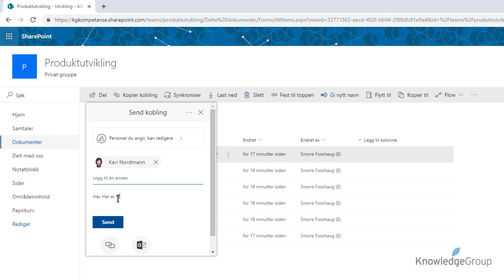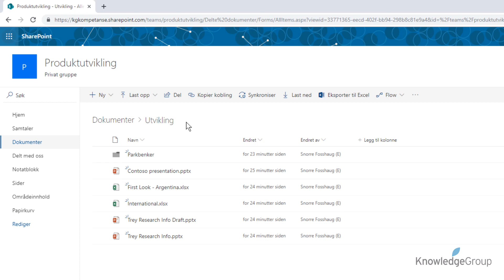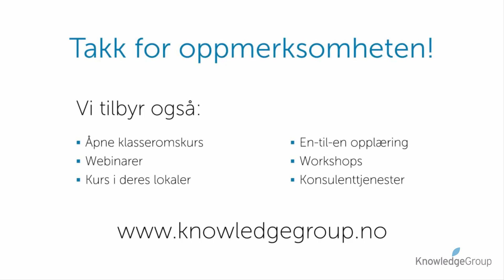Dele filer eller mapper i SharePoint/OneDrive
Sender du Office-filer som vedlegg på e-post når du skal samarbeide med andre? Om du i stedet deler filene med mottakerne, vil det kunne revolusjonere måten dere samarbeider på. Krever at du har Office 365 og/eller OneDrive.